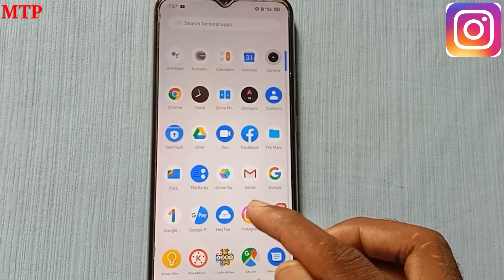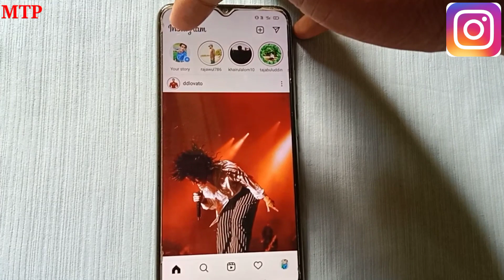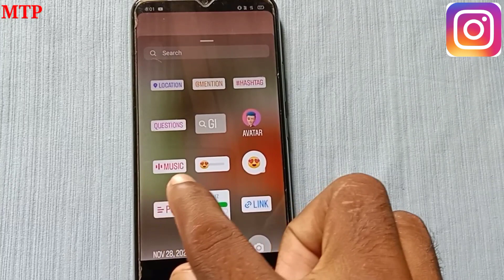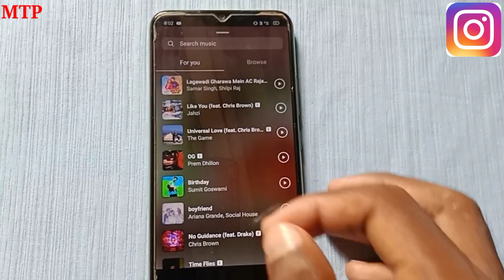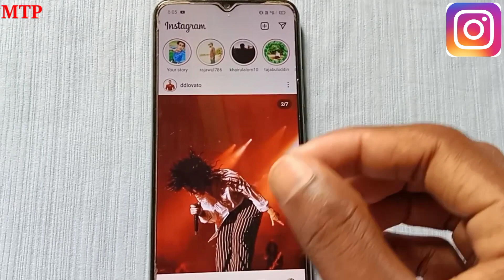Instagram story me photo ke sath song kaise dale | Instagram story photo pe song kaise lagaye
Hello friends welcome to my YouTube channel mobile tricks point doston kya aap bhi apna instagram story pe photo ke sath song dalke story lagana chahta hai to ye video jarur dekhen

your queries 👇
Instagram story me photo ke sath song kaise dale
Instagram story photo pe song kaise lagaye
instagram story photo pe song kaise dale
instagram pe story par song kaise dale
instagram story me photo pe song kaise lagaye instagram story pe song kaise dale
instagram pe story par song kaise lagaye instagram story me song kaise dale
instagram ke story me song kaise lagae
instagram pe story par song kaise lagaye
instagram pe photo pe song kaise lagaye
instagram story me song kaise dale